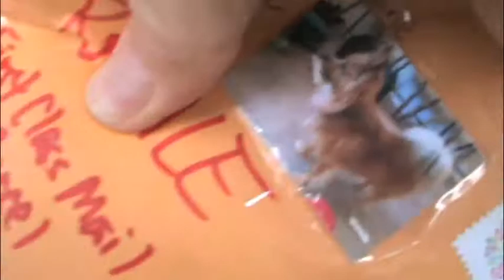Hal McGee Mails A Tape To Himself for the Museum Of Microcassette Art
Hal McGee Mails A Tape To Himself for the Museum Of Microcassette Art - Thursday August 22, 2013 to Saturday, August 24, 2013.
Anyone and everyone who owns a microcassette recorder can participate
in this special project that celebrates the highly personal audio art form, the microcassette!

- I will mail to you two 30-minute microcassettes.

- Fill up one of the microcassettes with absolutely any sounds that you want but please make it exclusive to this project - use your imagination!

- Decorate the tape, its case and the insert in any way that you want.

- Mail the recorded microcassette, its case and insert back to me.

- I will publish the audio from your microcassette and pictures of its cover art in a special online collection.

- I will collect, archive and catalog all microcassettes received and will proudly display them in my home.

- The second microcassette is yours to keep and use in any way that you want. I suggest recording another one of a kind microcassette and giving it to a friend!

Please use the 2.4 cm tape speed setting on your recorder! This is standard microcassette speed - not half-speed.

Please do not send microcassettes that contain racist or homophobic sounds or images.

Tell your friends who might be interested in participating.